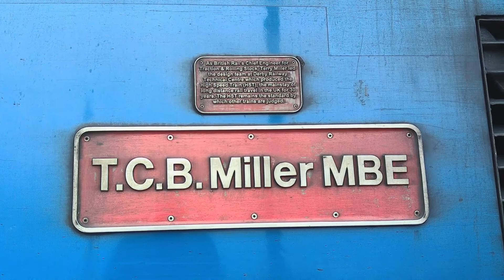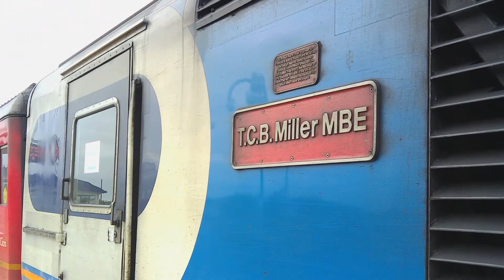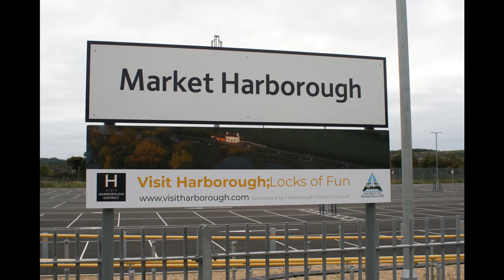Market Harborough Station complete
A look at Market Harborough on Friday 11th September 2020